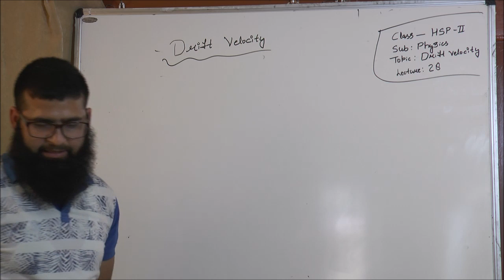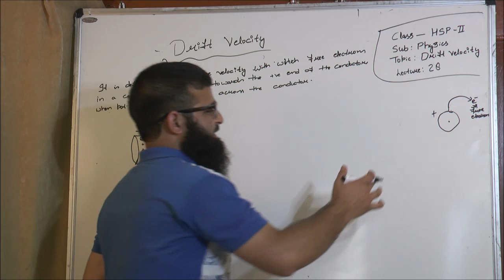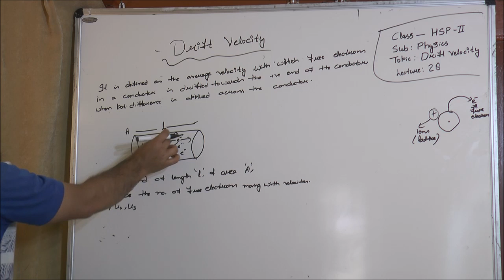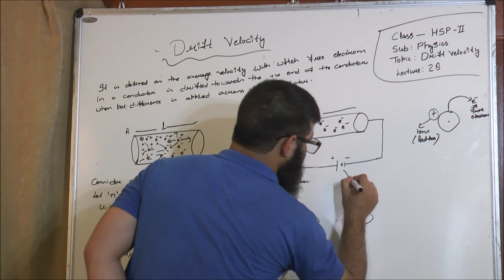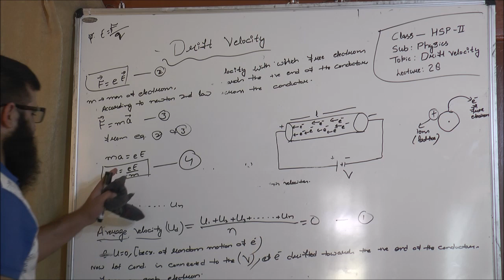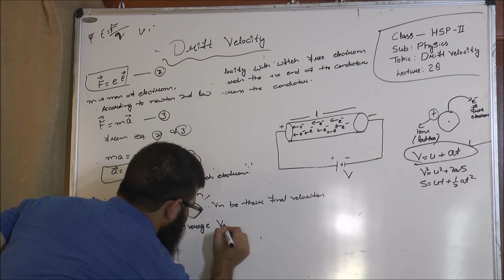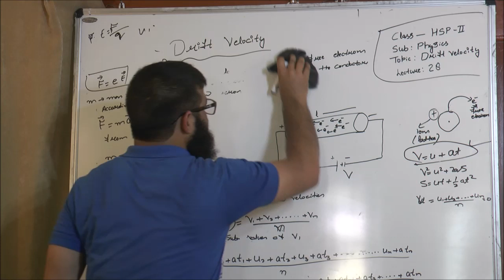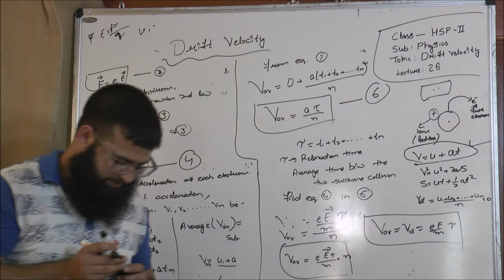12th -Physics -Lecture -28